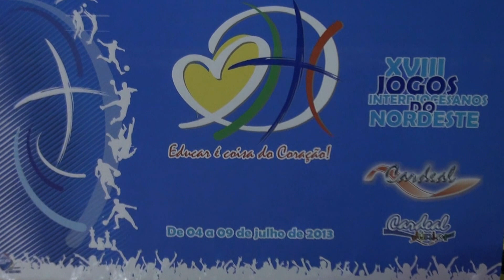Lançamento dos XVIII Jogos Interdicesanos do Nordeste 2013
Colégio Cardeal Arcoverde
13/09/2012
Entrevista com o Pe. Adilson Simões